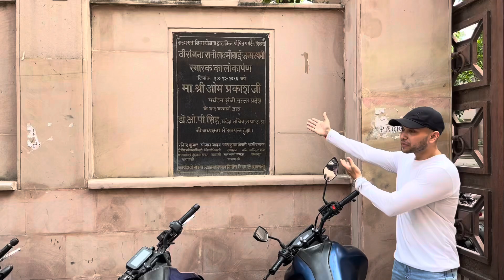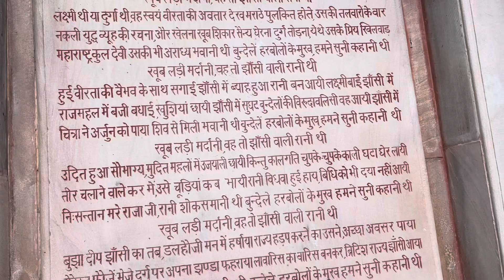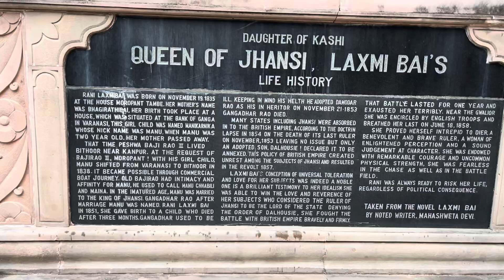Birth Place Of Jhansi ki Rani Laxmi Bai Varanasi |Workout vlog | रानी लक्ष्मी बाई जी का जन्मस्थली..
रानी लक्ष्मीबाई का जन्म काशी के अस्सीघाट १९ नवंबर सन् १८३५ को हुआ था । इस वीडियो में झाँसी की रानी लक्ष्मीबाई के जीवन से जुड़ी हुई सारीचीज़ों को चित्रकारी के माध्यम से दर्शाया गया है ।

When you are using this track, please add this in your description:
Track: Warriyo - Mortals (feat. Laura Brehm) [NCS
Release]

Track: NIVIRO - Without You (feat. Justin J. Moore)
INCS Release]

Musician: ComatSounds

Musician: Marphologiya

Music powered by BreakingCopyright:
Free Indian Electron...
For mobile, easily copy and paste the text directly from our song/as...